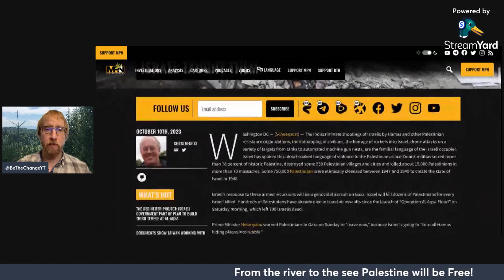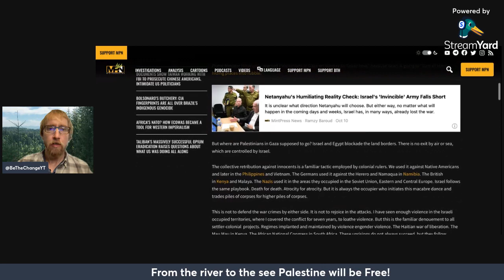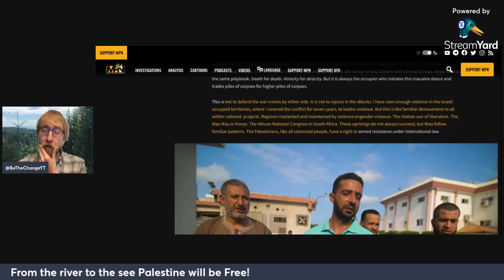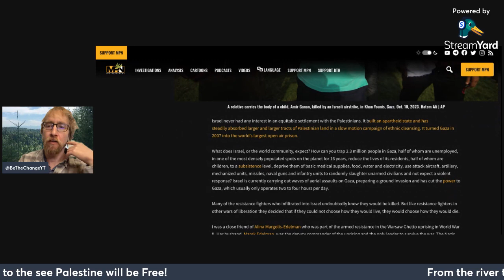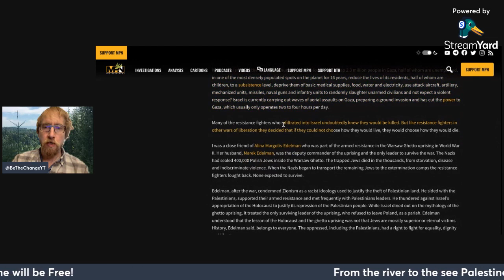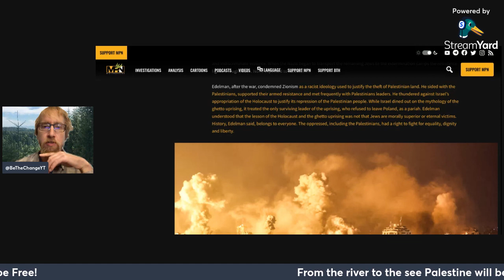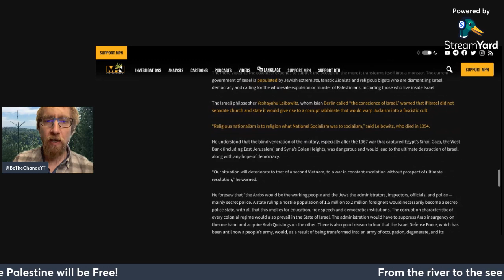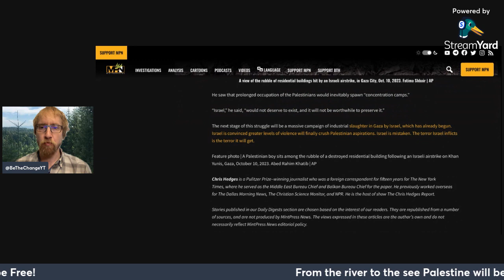Chris Hedges: Palestinians Speak The Language Of Violence Israel Taught Them